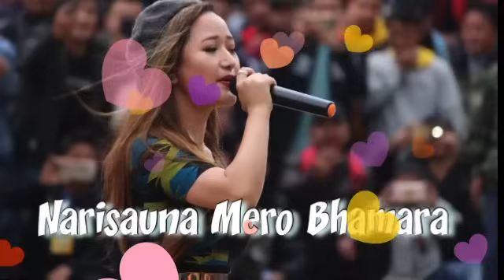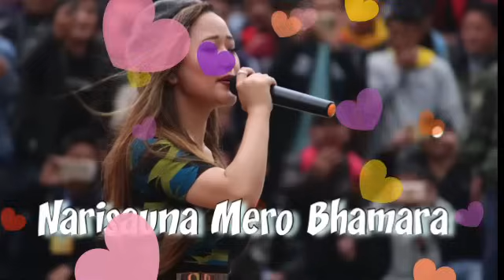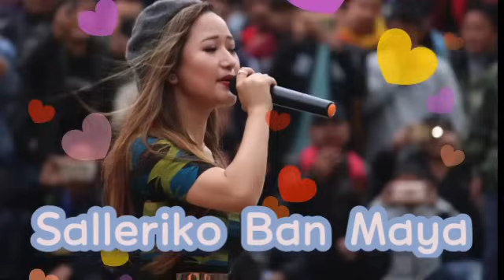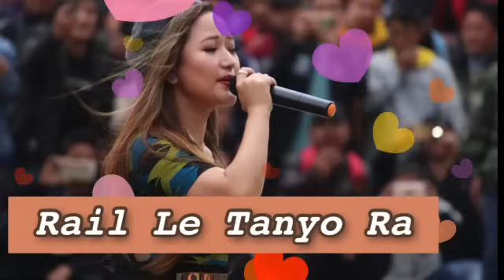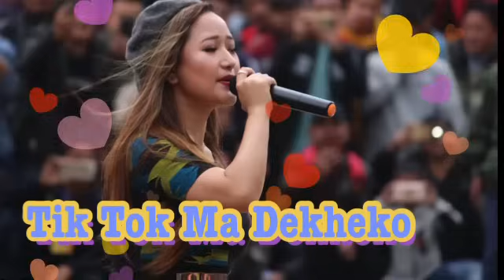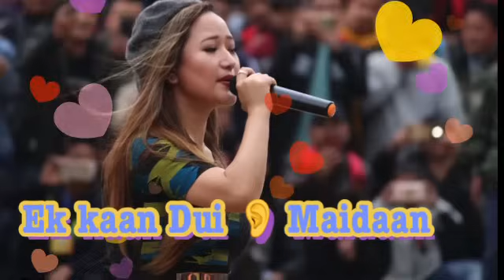Melina Rai New Song {Collection} 🔥2020💗💗